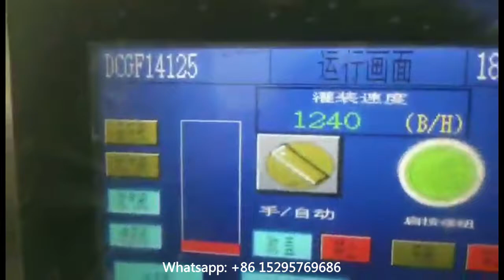Automatic small beer bottle filling machine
Automatic beer filling machine small